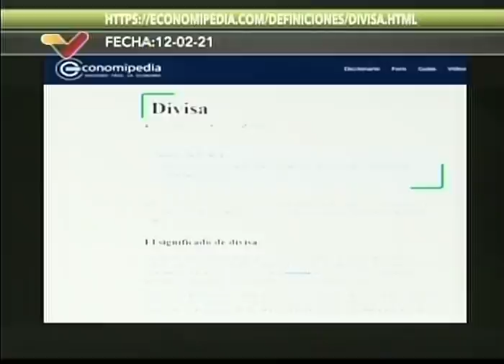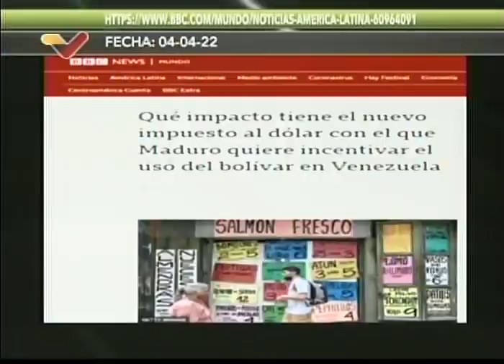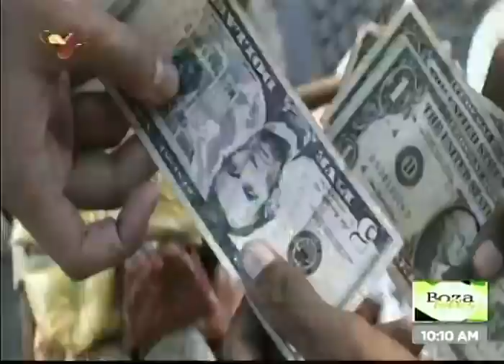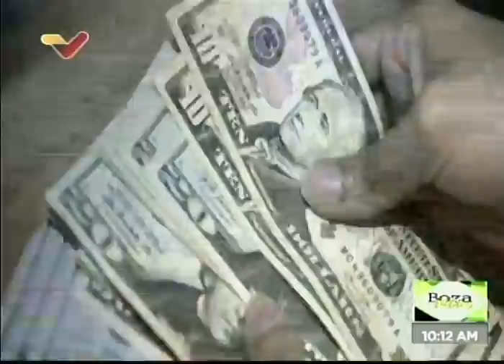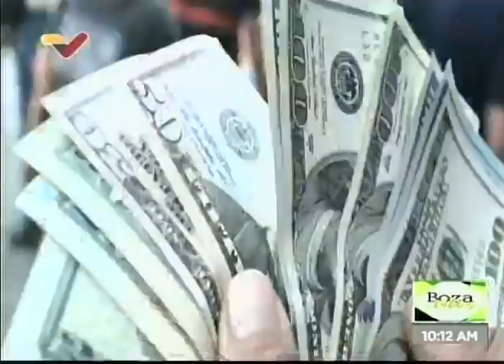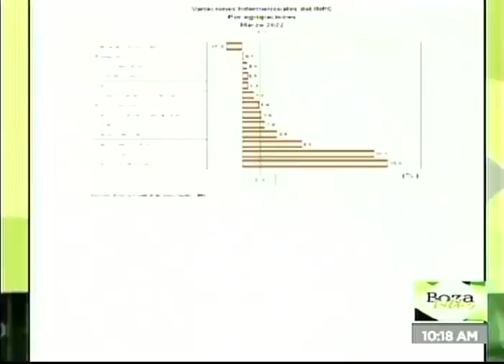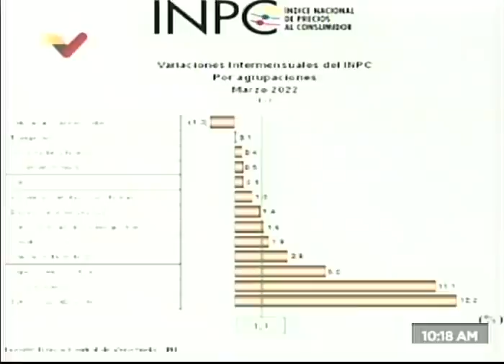Boza con Valdez sobre Impuesto a las Grandes Transacciones Financieras, 7 abril 2022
Programa conducido por Tony Boza y Juan Carlos Valdez, explicando en esta ocasión el Impuesto a las Grandes Transacciones Financieras IGTF recientemente reformado por el gobierno de Venezuela con el fin de favorecer las transacciones en bolívares frente al dólar, quiénes lo pagarán y de qué forma. Programa transmitido en VTV.

USDT o Bitcoin (BEP20): 0xef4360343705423a24119205eeb1de2a10fd23f4

USDT (TRC20): TQJB86JZjF5Kt1C7f322aax4iyD6x65UcV

Petros: PFfDUW3cj1WD7cUPYg9MK2EtgG5nUgVzuc